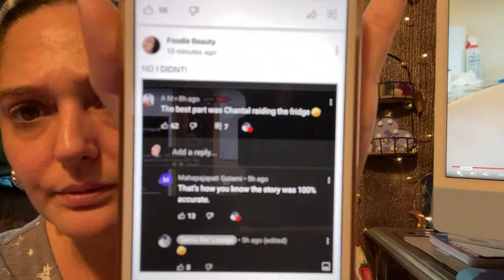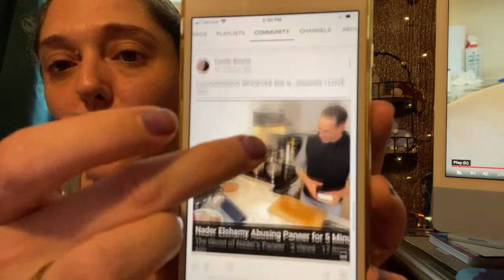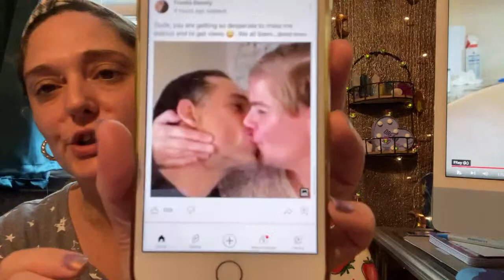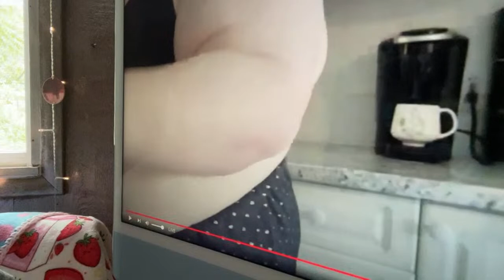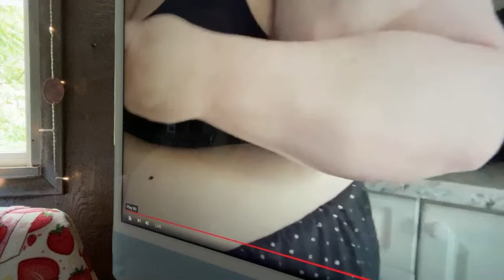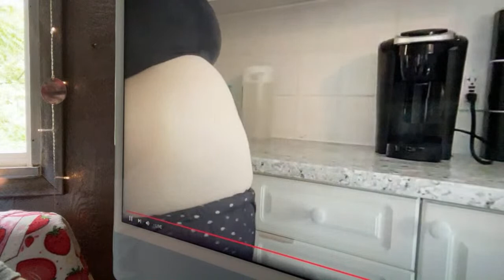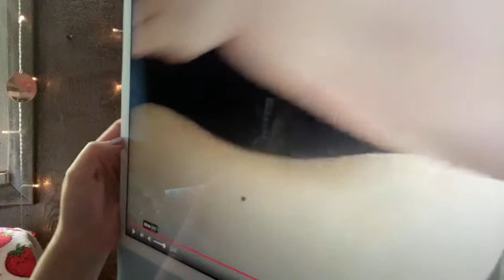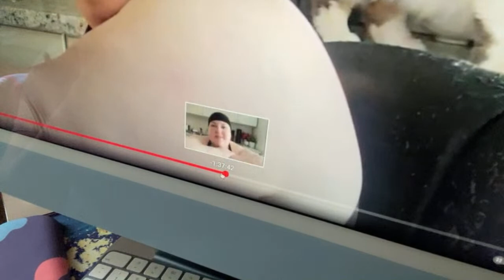Foodie Beauty 🤫 Weekend RECAP 🚨 LIVE